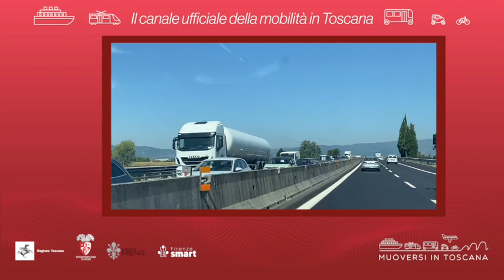Muoversi in Toscana - Edizione delle 17.30 del 21 marzo 2023